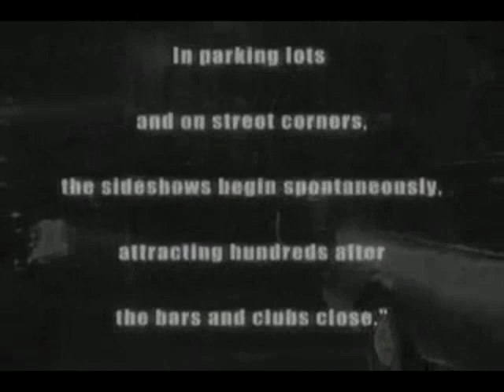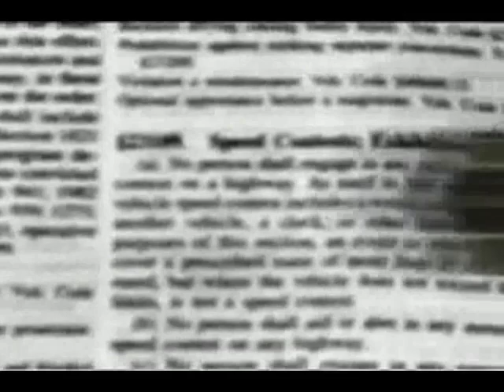23109: Exhibition of Speed (Part 1 of 4)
23109 - Exhibition of Speed documents what goes on at Sideshows that transpire in the Bay Area. The film features footage of the cars, as well as interviews with a number of rap artists who live in the area. Presented by Mac Dre (2004).

Executive Produced By: B-Luv @Bluv_